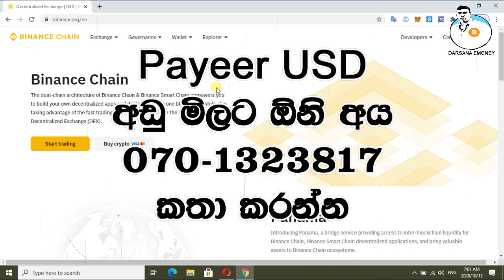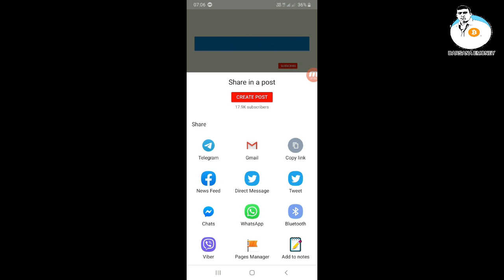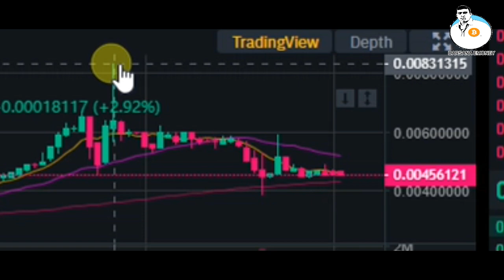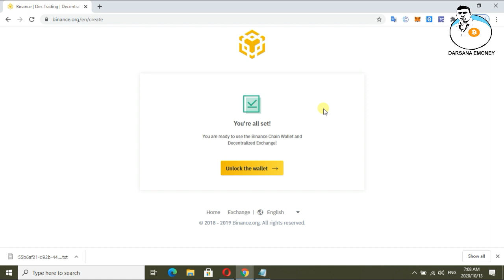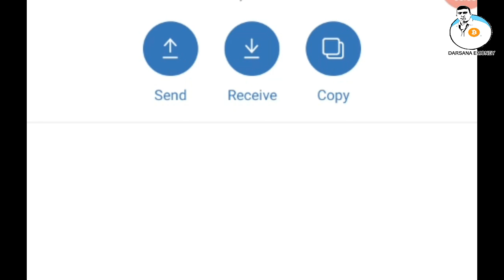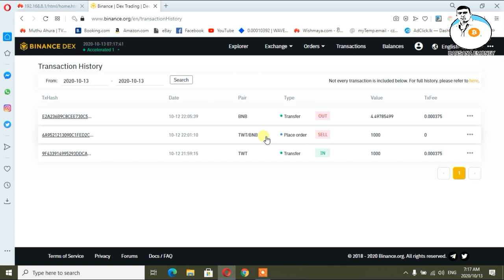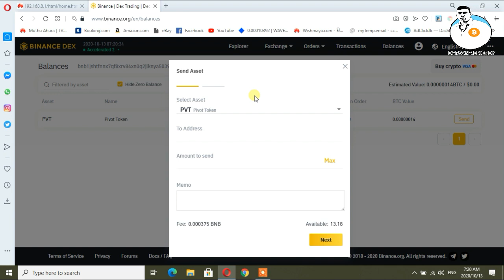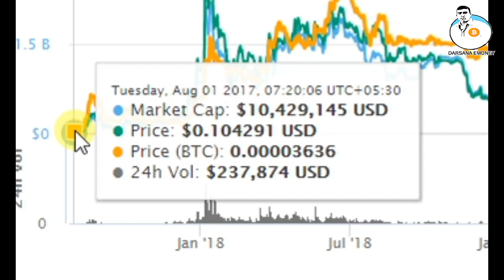How to Exchange and Withdraw TWT Token | Binance Dex | DARSANA EMONEY